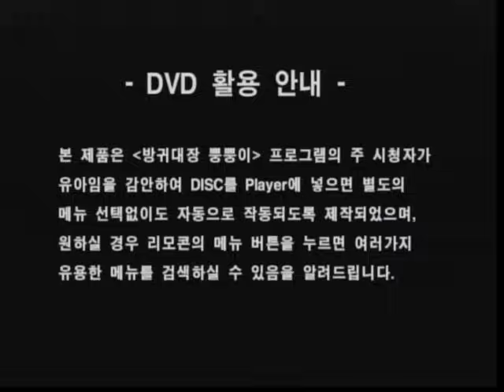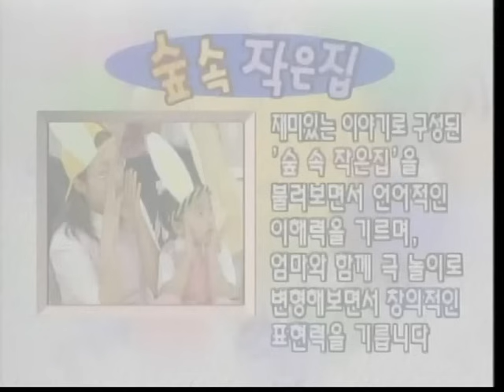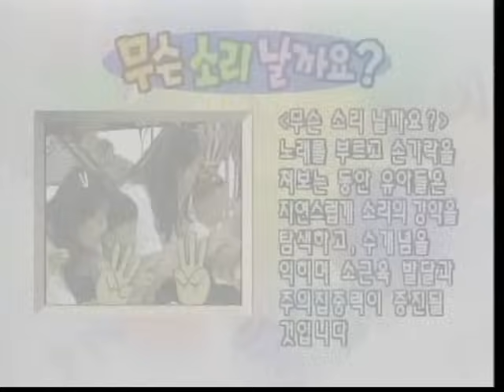EBS 교육방송 방귀대장 뿡뿡이 율동동요편 DVD 초반부 (2006.01)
해당 DVD는 율동동요편 비디오와 내용이 동일하므로, 초반부(율동동요 1편 비디오)만 올리겠습니다.
순서는
1 EBS 교육방송 홈비디오 로고영상
2 방귀대장 뿡뿡이 DVD 알림영상
3 방귀대장 뿡뿡이 타이틀 송
4 방귀대장 뿡뿡이 에피소드 축하축하 빰빰빰
5 방귀대장 뿡뿡이 에피소드 숲속 작은집
6 방귀대장 뿡뿡이 에피소드 개구리 합창
7 방귀대장 뿡뿡이 에피소드 무슨 소리 날까요?
9 방귀대장 뿡뿡이 에피소드 통통양을 찾아보자까지 입니다.